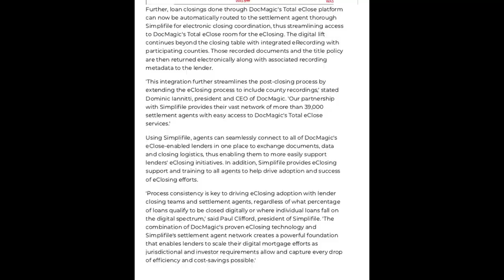Compound Clip 1 Render 1 Render 21